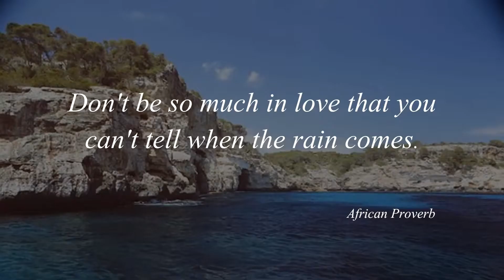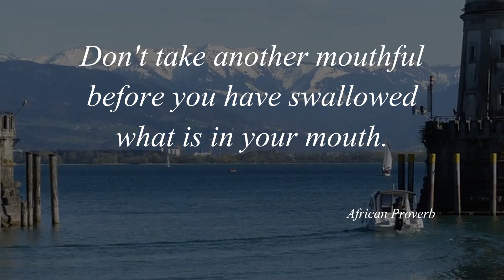African Proverbs Part 7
1.Don't kick a sleeping dog.
2.Don't be so much in love that you can't tell when the rain comes
3.Sorrow is like a precious treasure, shown only to friends.
4.Love is like young rice : transplanted, still it grows.
5.An eel that was not caught is as big as your thigh.
6.Marriage is not a fast knot, but a slip knot.
7.Life is a shadow and a mist; it passes quickly by and is no more.
8.Don't take another mouthful before you have swallowed what is in your mouth
9.Cross the river in a crowd and the crocodile won't eat you.
10.Let your love be like the misty rain, coming softly, but flooding the river.
11.If you try to cleanse others -like soap, you will waste away in the process !